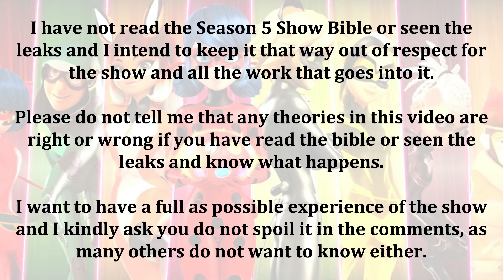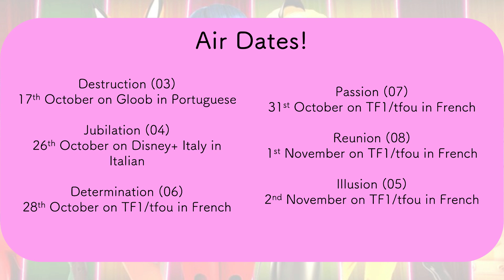MORE MIRACULOUS: RISE OF THE SPHINX IMAGES! 🦋 Miraculous Ladybug Season 5 🐞